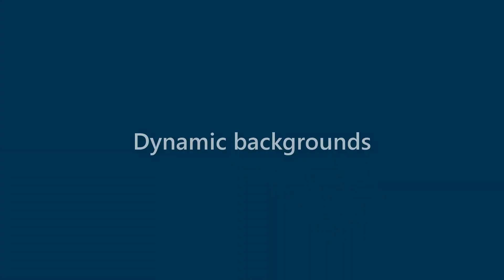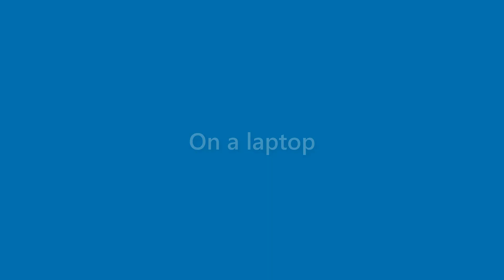Finn Meyers - appearance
Name Look - Finn Meyers - appearance. In this video we present "Finn Meyers" name look and feel in various scenarios.
This video will cover:
How does "Finn Meyers" look as a personal letterhead?
How does "Finn Meyers" look on a business card?
How does "Finn Meyers" look on a computer/laptop screen?
How does "Finn Meyers" look with different background colors?
How does "Finn Meyers" look with various fonts?